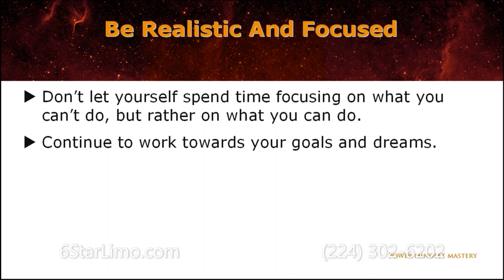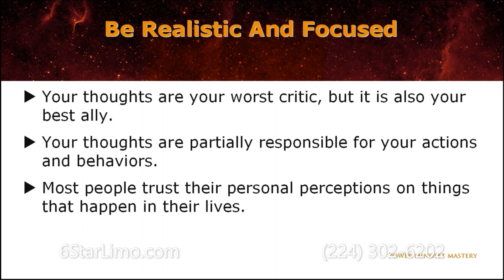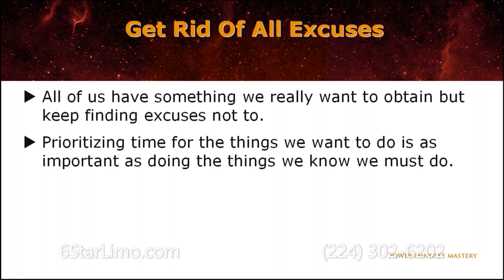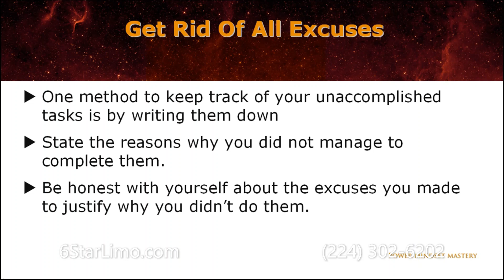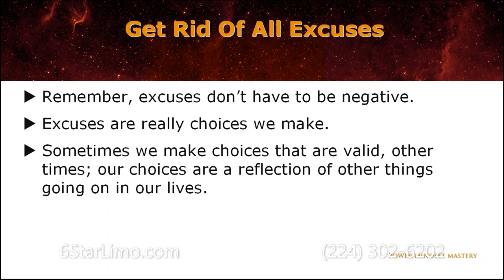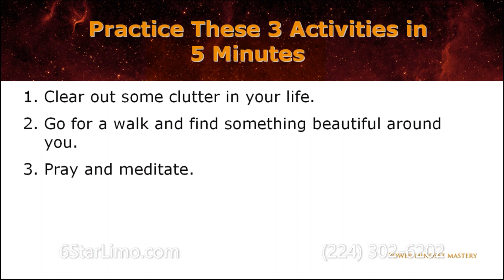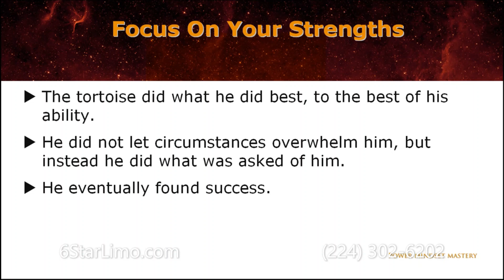Learn To Manifest Your Dreams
09 of 11 – Learn To Manifest Your Dreams

S1:Hello and welcome back. This chapter will guide you through the steps in manifesting your dreams. You also learn the importance of controlling your thought process and believing in yourself.

S2:Our thought process plays a big role in our successes. Researchers have said that the concept “we are what we say we are” is a statement that greatly
influences our identity. Our state of mind drives our actions. We achieve in life when we can visualize our success. It is at this moment our resolve, determination and confidence kicks in.

S3:The first step in manifesting your dreams is by being realistic and focusing on what you do.

Don’t let yourself spend time focusing on what you can’t do, but rather on what you are doing and what you can continue to work on towards your goals and dreams. No one ever achieved anything without dreaming and putting that dream into action and succeeding.

S4:Depending on how you use it, your thoughts can be your worst critic, but it is also your best ally. Your thoughts are partially responsible for your actions and behaviors therefore you need to guard your thoughts. Bring to awareness both negative and positive thoughts and decide which to listen to.

How do you decide? Simple.

Keep the ones that empower you and discard those that disempowers you. For the ones that keep coming up and disempowers you, you have to ask yourself why?

If it keeps coming up as a pattern, there is a reason behind it. Observe those thoughts and find the root cause of it.

S5: The second step to put into action is to surround yourself with people who supports your goals and dreams.

Surround yourself with people who support your endeavors and ask them to help you counter your negativity. Nip it in the bud before it has time to cause you to lose your focus.

S6: The third step is to get rid of all excuses.

All of us have something we really want to obtain but keep finding excuses not to. Maybe you want to start on a walking routine each day but there are always house chores to do that “must come first.”

Maybe you plan to take up golf, but there is always one more report to write for work. We are so good at making excuses about why some things are more important than other things, but truth is, life balance means prioritizing time for the things we want to do is as important as doing the things we know we must do.

S7:We all know how important a diary is and the importance of scheduling our time and planning to achieve the things we need to accomplish. In theory we would love to execute each and every activity planned for the day as written in our diary, yet still we make excuses at the end of the day when we fail to check off everything from the list.

S8:One method to keep track of your unaccomplished tasks is by writing them down and stating the reasons why you did not manage to complete them.

Be honest with yourself about the excuses you made to justify why you didn’t do them. Maybe you felt too tired, or maybe you were fearful of walking that track alone. Maybe you decided to cook a nice dinner for your family instead of going to the movies. Maybe it’s not as important as you thought it was.

Everybody wants to be healthy and they know that they need to eat healthily. It’s scheduled in but it’s not taken action upon simply because it’s not top on their value list.

S9:Remember, excuses don’t have to be negative. Excuses are really choices we make. Sometimes we make choices that are valid, other times; our choices are a reflection of other things going on in our lives. Therefore, writing down our excuses, is really about writing down our choices.
Why did we choose not to do something? Did we simply choose to do something else?

Perhaps we were able to modify a choice to make it more achievable.

S10:Once we understand the choices we make, we are in a better position to change our actions, attitudes or behaviors if necessary to make better choices. Our choices are the essential key to how well we prioritize looking after our mental, physical and inner health.

S11:The next step to ensure you are on the right track in achieving your dreams is by managing your time.

Never underestimate the importance of 5 minutes!

No matter how hectic our days are, we all have 5 minutes to spare in our day and it can do so much to change our perspective on how we go through our daily lives.

S12:What can be accomplished in 5 minutes and how does it help our journey to self-discovery?

Practice these 3 activities within 5 minutes if possible, each and everyday:

09 of 11 – Learn To Manifest Your Dreams